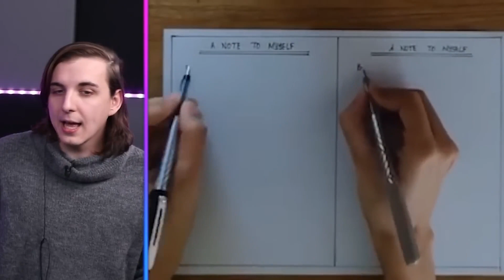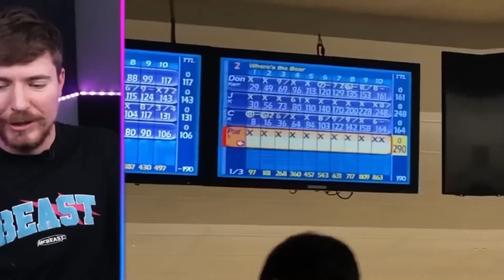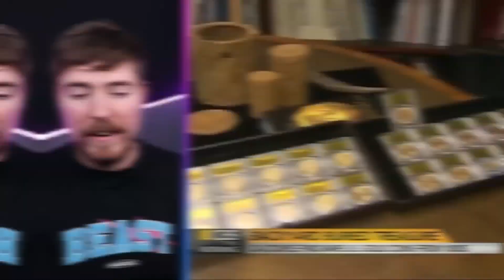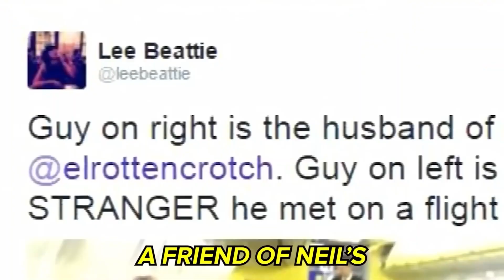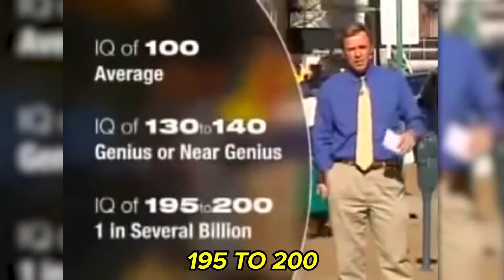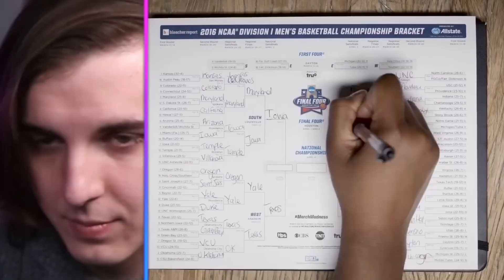Discover the Top 10 Rarest Things on Earth - Unveiling the World's Most Unique and Valuable Finds!